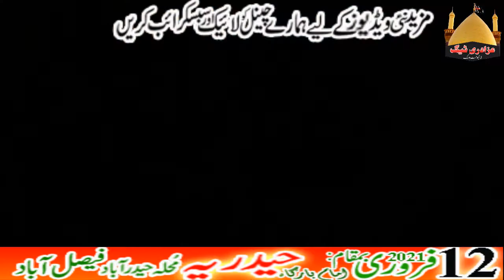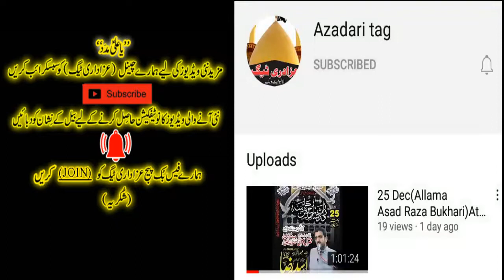12Feb(Matmi Sangat Dar e Hussnain)At Mohalla Haiderabab Fsd By Azadari Tag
all the azadari videos of all pakistan are upload in azadri tag
like and follow fb page azadari  tag

to like and follow fb page azadari tag